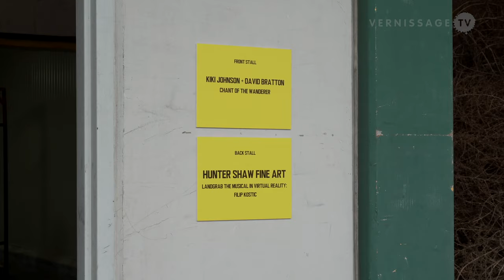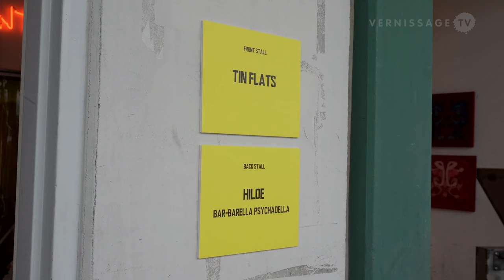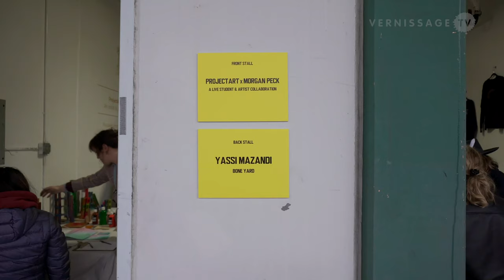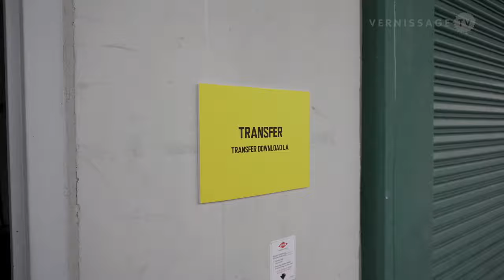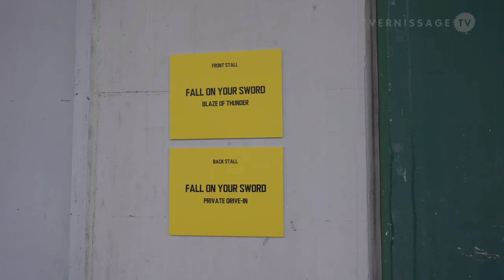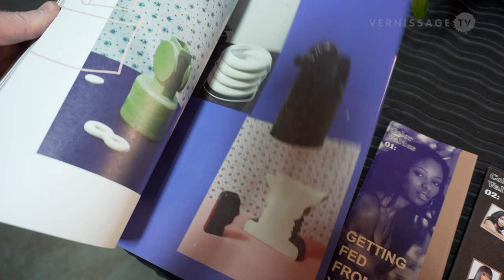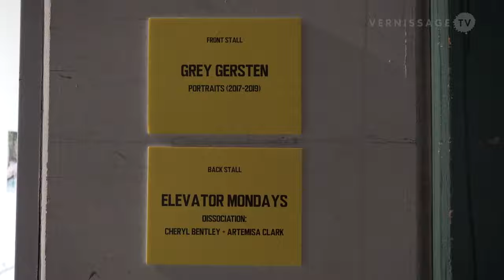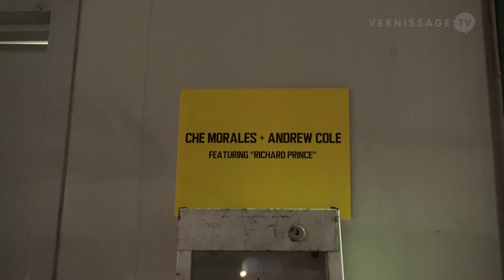Spring/Break Art Show LA 2019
For the first time the Spring/Break Art Show that is usually held in New York stages a fair in Los Angeles, coinciding with Frieze Los Angeles, Felix LA and Art Los Angeles Contemporary. For its LA edition, Spring/Break uses the Stalls at Skylight Row DTLA, storage units formerly used for fruits and vegetables. The show has “Fact and Fiction” as theme. The majority of the participating artists and exhibitors are from the West Coast.

Spring/Break Art Show LA. Press Preview, February 15, 2019.